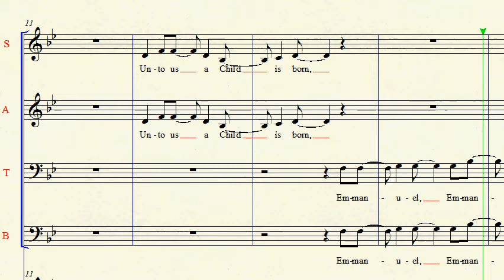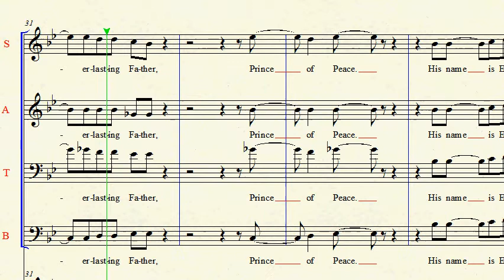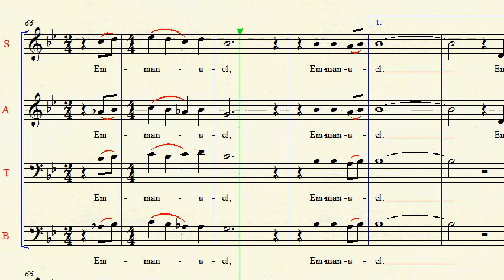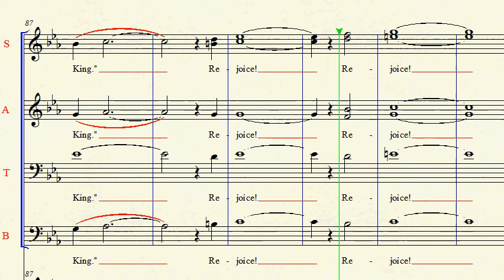Emmanuel Medley (Goss) - Soprano 1&2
Emmanuel Medley
Arr. by Lari Goss
Including: O Come, O Come, Emmanuel (hymn); Emmanuel, Lari Goss & Mark Chadwick; Emmanuel, Michael W. Smith; The First Noel (hymn)
Practice Track for Soprano 1&2